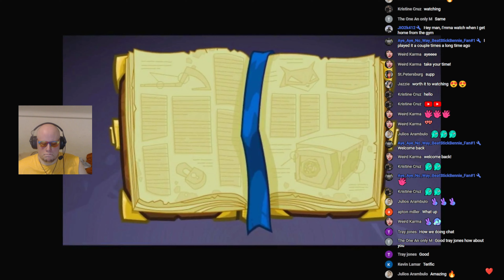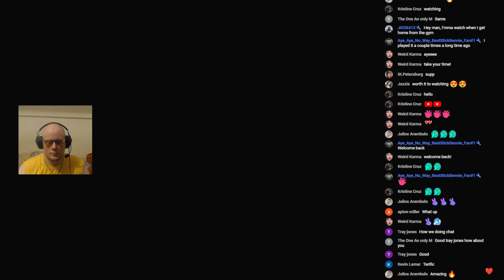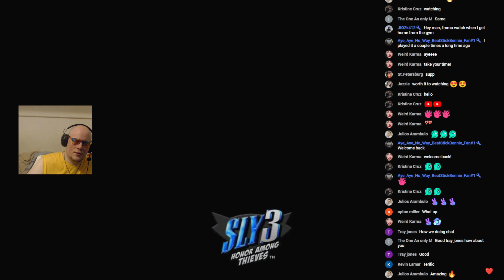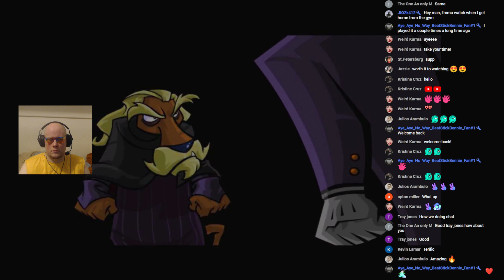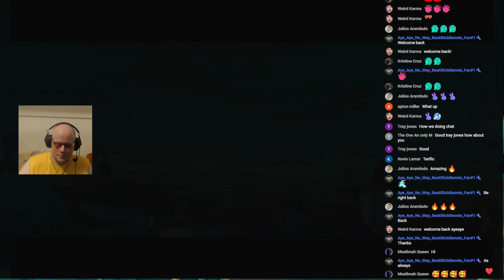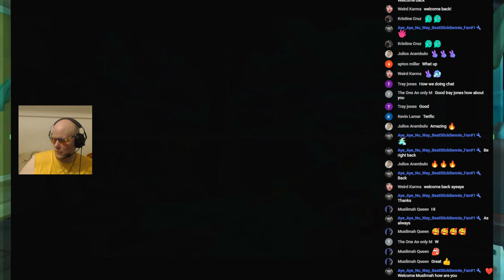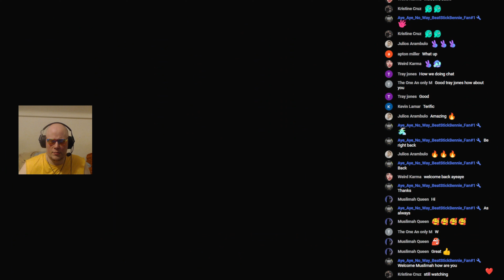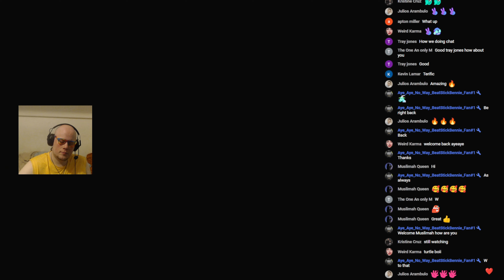Being A Sneaky Lil Guy - Let's Play "Sly Cooper 3: Honor Among Thieves"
This be the full footage from the Sly Cooper segment of the Single Player Thursdays stream! Imma start doing these now since some fans and family asked me to do it. This is only episode one of hopefully many!

Every Sunday at 9PM Eastern we will be doing a $50 giveaway livestream where, at the end of the stream, one lucky subscriber will get a prize to be delivered on the following Thursday.